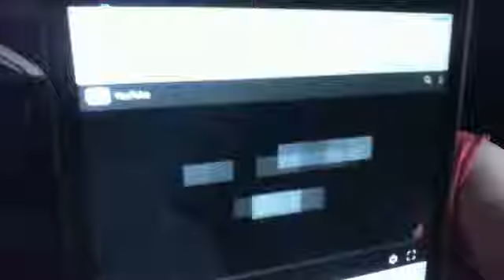Lil Kim TIME TO ROCK N ROLL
@WWE Lil Kim TIME TO ROCK N ROLL @TrishStratus - Captured Live on Ustream